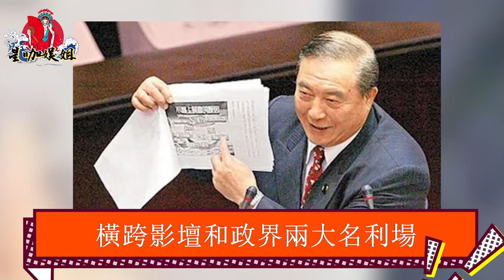奪走舒淇初夜，害死古龍，婚內出軌10年玩弄張美瑤，70歲柯俊雄淒慘去世無人送終太活該！柯俊雄